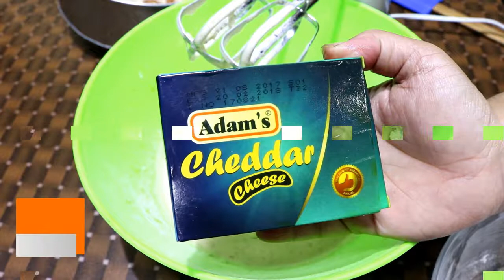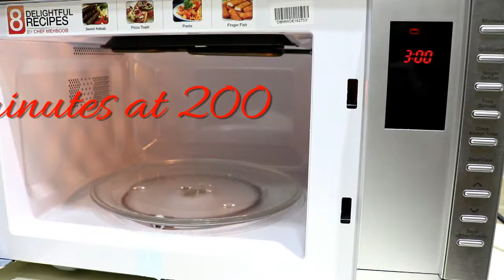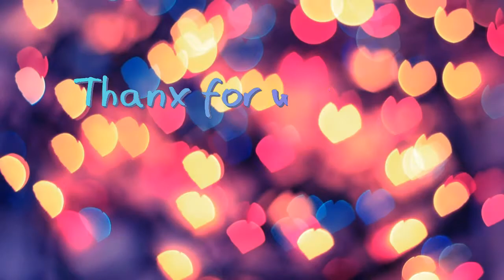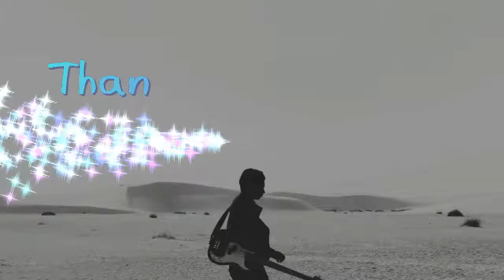rainbow cakes | Very Tasty Seven Cake Recipes | 7 unique cake recipes | Orange Cake | Black Forest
rainbow cakes.
Very Tasty Seven Cake Recipes.
7 unique cake recipes.
Pineapple cake.
Chocolate cake.
Almond Cake.
Cheese Cake.
Very simple and easy recipe by VERY TASTY
Domino's style very small videos but complete recipes
Very tasty presents food recipes from all over the world